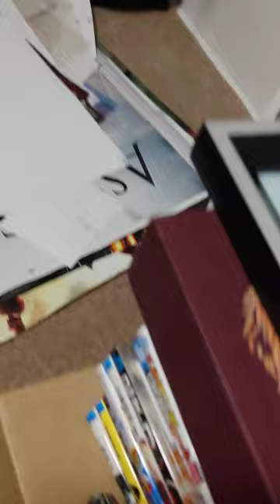Moving Update Day 8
PC is finally set up and we have some furry friends joining us!